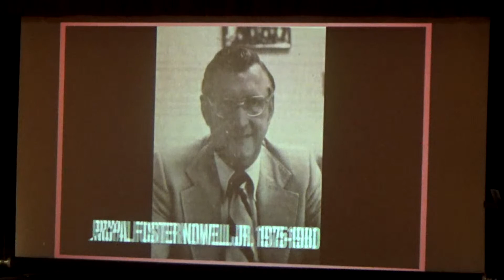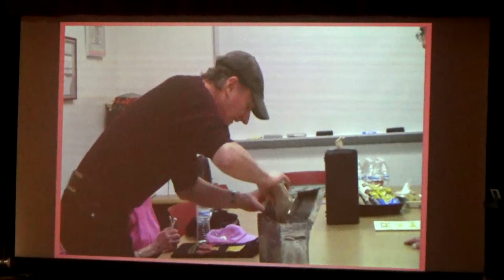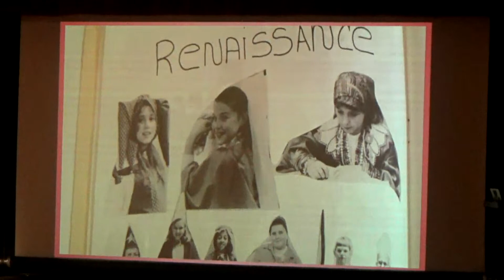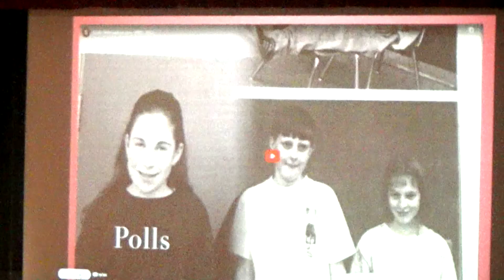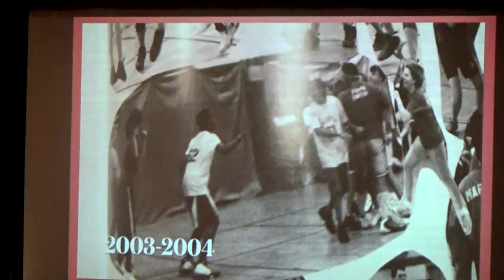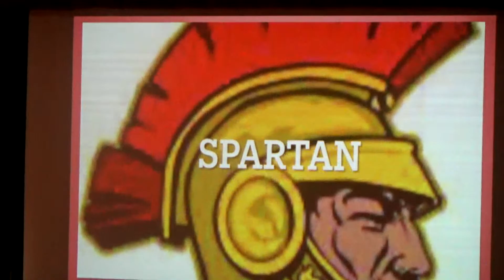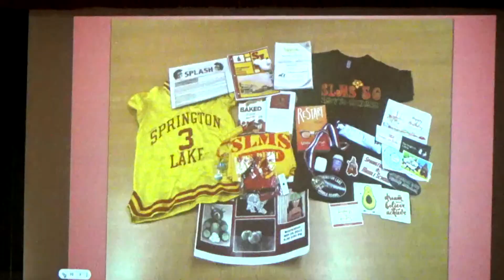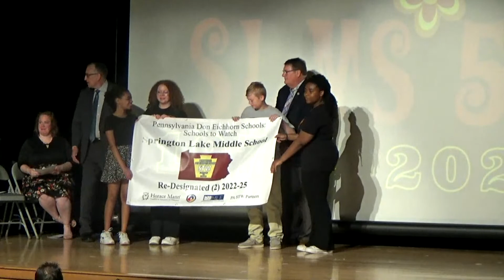SLMS 50th Anniversary Live Stream - Final